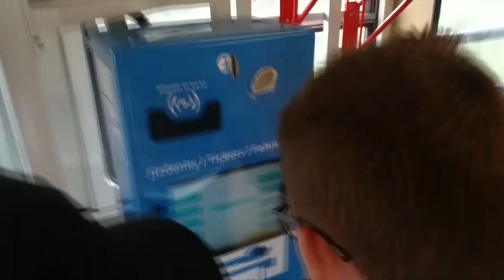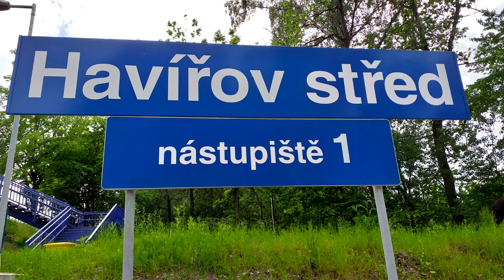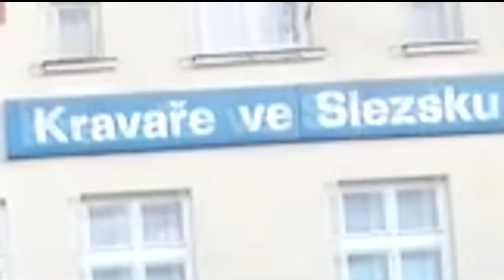HAVÍŘOV | VLOG #01 | w/ Mateo a Tomhal205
Ahoj, vítám Tě u dalšího videa. Dnes to bude můj 1. VLOG a to vlog z Havířova. Doufám, že se ti bude toto moje video líbit.

■  THANKS FOR SHARING AND ALL SUPPORT!!!